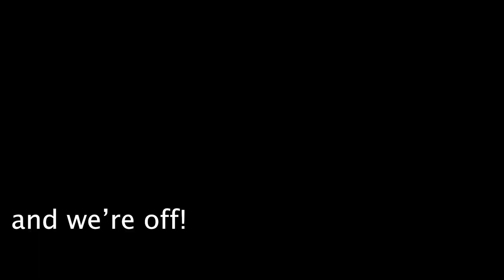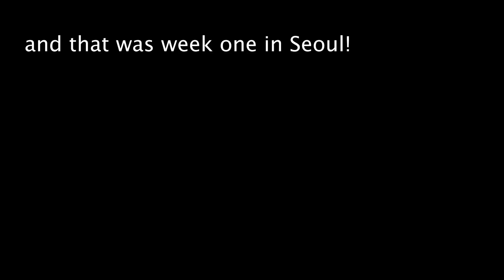My First Week in Seoul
Wow, it's already been 7 days since I landed in Seoul! This past week has been SO much fun, and I am so looking forward to what the next year has in store for me!

What's up, copyright peeps? Guess what, not one... but BOTH of the songs in this video do not belong to me!

Jorja Smith X Preditah - On My Mind
PENOMECO 페노메코 - No.5 (Feat. Crush)